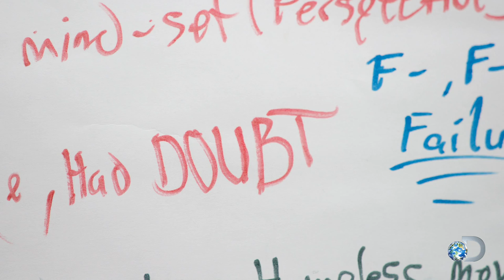Life Roadmaps Reveal a Difficult Path for Young People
Take a look into the lives of the students at YouthBuild, a program that helps low-income young people to rebuild their communities and their lives.